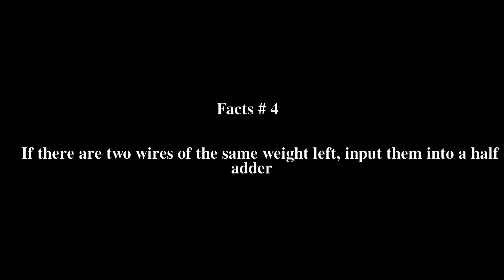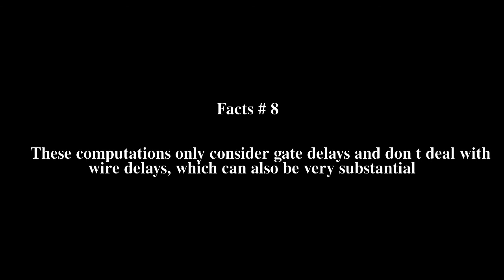Wallace tree Top # 8 Facts